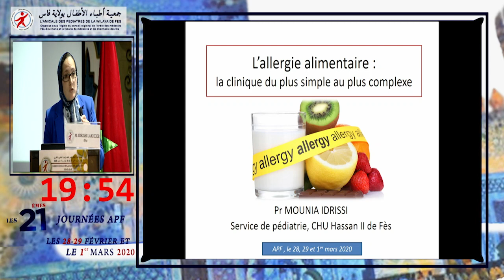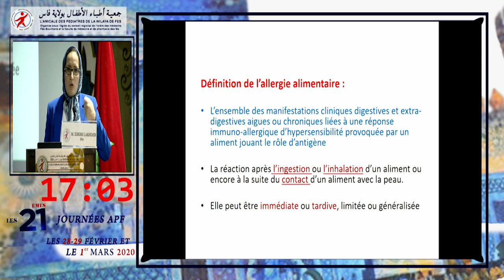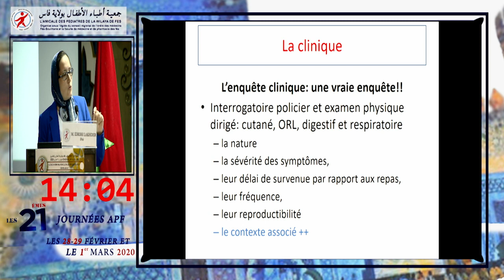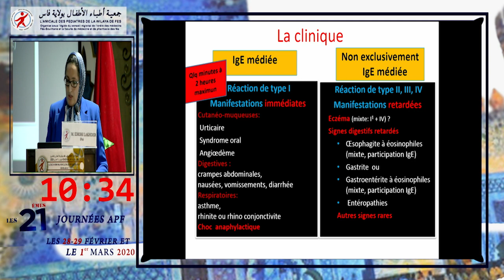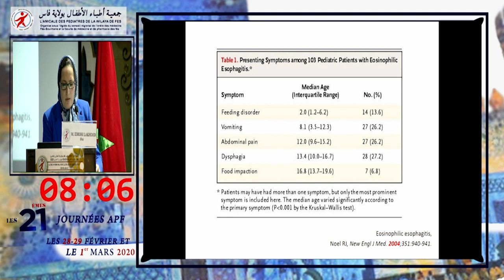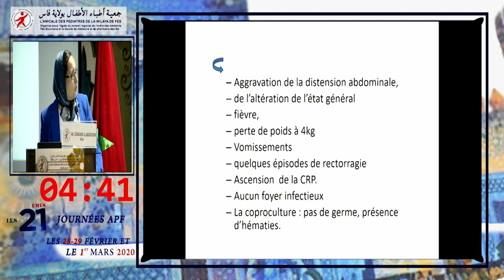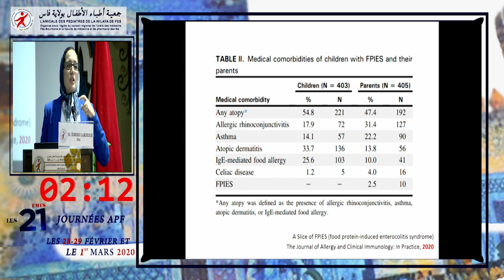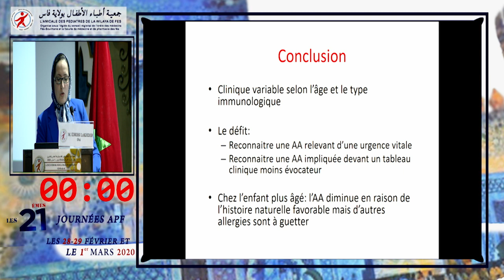Allergies alimentaires: Les aspects cliniques: du plus simple au plus complexe: Pr. M. Idrissi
allergies alimentaires,
allergies respiratoires,
allergies pollen,
allergies solution,
allergies saisonnières,
allergies acariens,
allergies graminées,
allergies sneezing,
allergies au pollen,
allergies au chat,
allergies and anxiety,
allergies and asthma,
allergies and gut health,
allergies asmr,
allergies à l'iode,
allergies be like,
allergies binaural,
allergies binaural beats,
allergies band,
allergies brainpop,
allergies body aches,
allergies bnl,
allergies by ritu rattewal,
allergies croisees,
allergies chanson,
allergies covid 19,
allergies comment soulager,
allergies coloration cheveux,
allergies comment mieux respirer,
allergies coronavirus tiktok,
allergies class 12,
vitamin c allergies,
allergies dr berg,
allergies de la peau,
allergies du cuir chevelu,
allergies during pregnancy,
allergies doc willie ong,
allergies documentary,
allergies dr eric berg,
allergies dr binocs,
vitamin d allergies,
allergies every trick in the book,
allergies explained,
allergies eyes,
allergies explained biology,
allergies eyes swollen,
allergies emergency first aid,
allergies exercise,
allergies eric berg,
allergies food,
allergies felony,
allergies for kids,
allergies frequency,
allergies from dogs,
allergies funny,
allergies from cats,
allergies fatigue,
allergies guitar,
allergies gacha,
allergies grade 8,
allergies gacha life,
allergies gacha life meme,
allergies gizmo,
allergies gone wrong,
allergies hacks,
allergies home remedies,
allergies headache,
allergies hives,
allergies holderness family,
allergies hz,
allergies hay fever,
allergies home remedies for skin,
allergies in dogs,
allergies in minecraft,
allergies in babies,
allergies in cats,
allergies itchy eyes,
allergies in eyes,
allergies immune system,
allergies in hands,
i have allergies monsters inc,
allergies jumping off,
not allergies just depression,
cat allergies jackson galaxy,
wasn't allergies just depression,
these allergies japanese,
kevin james allergies,
brainpop jr allergies,
joe rogan allergies,
j house vlogs allergies,
allergies ka ilaj,
allergies ks2,
allergies kannada,
can allergies kill you,
peekaboo kidz allergies,
trey kennedy allergies,
kinds of allergies on skin,
allergies lean on you,
allergies loud house full episode,
allergies loss of taste,
allergies lung cancer,
allergies loss of smell,
allergies love's supposed to be,
l'allergie,
allergies marcin,
allergies meme,
allergies multiples,
allergies medecine chinoise,
allergies moi de mai,
allergies maison,
allergies méthode naet,
allergies moderna vs pfizer,
allergies nose,
allergies nursing,
allergies natural remedies,
allergy nose running like water,
allergies nose completely blocked,
allergies news,
cure allergies naturally,
treat pollen allergies naturally,
allergies or covid,
allergies oiseaux,
allergies or cold,
allergies on face,
allergies on skin,
allergies or sick,
allergies on face home remedies,
allergies on dogs,
allergies pollen remedes,
allergies paul simon,
allergies pregnancy symptoms,
allergic post malone,
allergy pathophysiology,
allergies pokemon talk,
allergies pronunciation,
qigong for allergies,
colossal questions allergies,
quadible integrity allergies,
quail eggs allergies,
quercetin allergies,
qi gong allergies,
allergies remedy,
allergies remedies,
allergies remedes de grand mere,
allergies reaction cutanee,
allergies remedies at home,
allergies rashes on skin,
allergies relief music,
allergies song,
allergies sisyphus,
allergies symptoms,
allergies sissifuss,
allergies severes pfizer,
allergies test,
allergies tomates,
allergies test kit,
allergies treatment,
allergies tiktok,
allergies treatment home remedies,
allergies to cats,
allergies to dogs,
understanding allergies,
unusual allergies,
uncle roger allergies,
understanding seasonal allergies,
felix unger allergies,
unclog nose allergies,
allergies vlog,
allergies vs covid,
allergies vs cold,
allergies video,
allergies vox,
allergies vine,
allergies versus covid,
allergies vs sinus infection,
bts v allergies,
allergies wiggles,
allergies while pregnant,
allergies water,
allergies wheezing,
allergies while breastfeeding,
allergies work,
allergies what to do,
allergies wheezing shortness breath,
allergies yoga,
white allergies youtube,
yoga for allergies adriene,
yoga for allergies and sinus,
yorkie allergies,
year round allergies,
brad yates allergies,
yung skrrt allergies,
zinc for allergies,
allergies class 12 vedantu,
allergies class 12 tamil,
allergies class 12 vipin sharma,
allergies class 12 animation,
allergies class 12 by ritu rattewal,
allergies class 11,
covid 19 allergies,
allergies 2021,
spring allergies 2021,
seasonal allergies 2021,
les allergies 3ac,
allergies grade 3,
sims 4 allergies,
sims 4 allergies mod